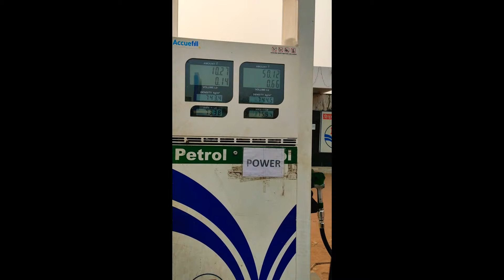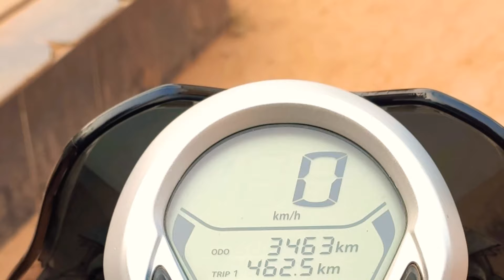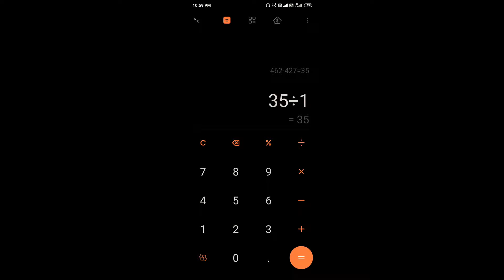Mileage test on Avenger 220... Amazing result.Must watch if you ever want to buy an Avenger🔥🏍️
On this video I have done a mileage test on Avenger 220 street and this test is performed as normal day to day use.
The result will definitely amaze you..if you ever want to buy an Avenger 220 you must watch the video 👍

And let me explain that on the 2nd time filling the petrol the petrol gym overfill the tank so i didn't put the 51ml hi consideration as the petrol was overfilled.

if you have any queries let me know on the comment section below.